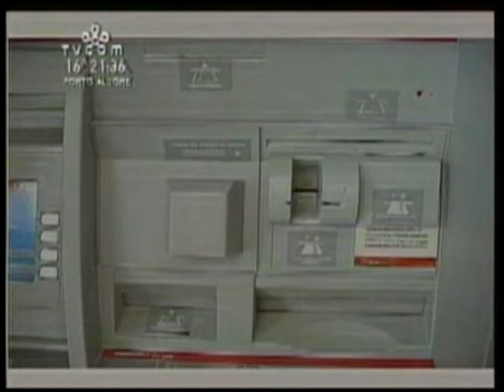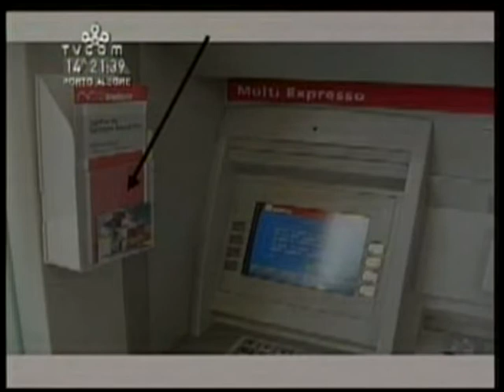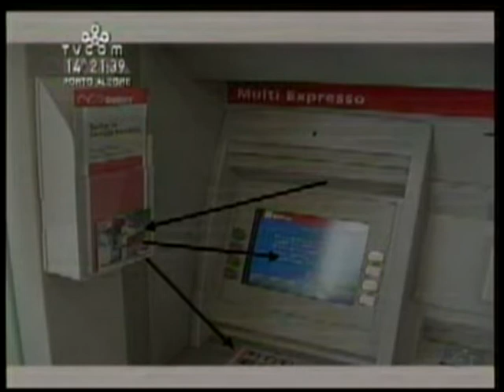Alice Martins TV interview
Television interview about my graduation thesis.